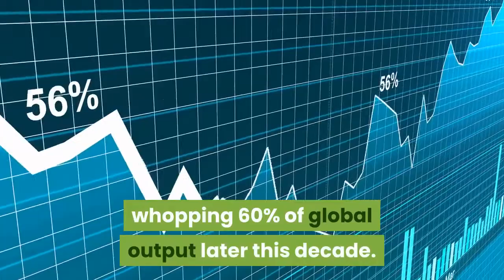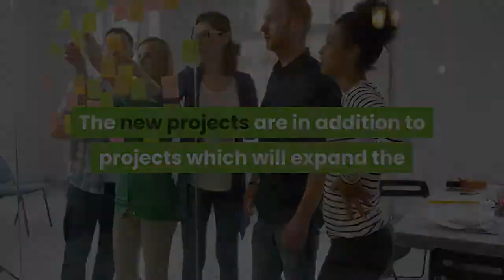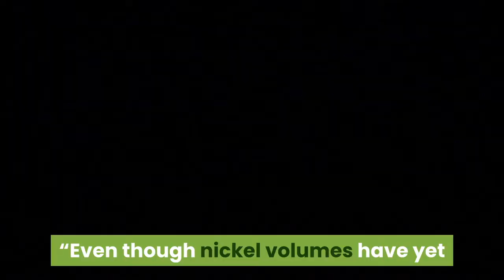Indonesia On Track To Dominate The Supply Of Nickel To Make Batteries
Indonesia is on track to become the world’s nickel capital with new projects potentially lifting the country’s share of the important stainless steel and battery metal ingredient to a whopping 60% of global output later this decade. Much of the planned investment is linked to Chinese companies keen to cement their grip on stainless steel production and to meet fast growing demand for batteries which require a range of new-energy metals such as nickel, lithium, cobalt and copper. The pace of growth in the Indonesia nickel sector can best be measured by an investment bank forecast that the country could lift its share of worldwide nickel production from 28% to 60% inside the next eight years. Macquarie, an Australian-based bank, described the plans for Indonesia nickel as a flood with a series of “mega” projects under construction, announced, or in the planning stage. The latest proposed development, from PT Huayou Nickel Cobalt (Indonesia), is for a project at Weda Bay in the Halmahera district of North Maluku which plans to invest $2.08 billion on a project producing 120,000 tons of nickel a year, plus 15,000 tons of cobalt. Macquarie described the project, which involves a number of Chinese companies, as both massive and incredibly cheap in terms of capital outlay.“Our database of Indonesia high-pressure, acid-leach (nickel) projects for batteries now contains eight announced projects with a combined capacity of almost 450,000 tons a year of nickel and 50,000 tons of cobalt,” Macquarie said. The new projects are in addition to projects which will expand the production of a another material rich in nickel called nickel pig iron.“By 2028, we are projecting Indonesian (nickel) production to exceed total 2020 world production of 2.5 million tons and for Indonesia production to rise from 28% of world production to almost 60%,” Macquarie said. Big Win For the Indonesian GovernmentFor the Indonesia Government the rising tide of processed and partly processed nickel is a significant victory which has resulted from forcing mining companies to stop exporting raw ore ore and invest in value-added processing. The first crackdown on ore exports in 2014 was relaxed in 2017 and reintroduced last year in a process which has worked by forcing investment which has dramatically expanded the value of Indonesia’s nickel exports.“Even though nickel volumes have yet to surpass the highest levels of 2013, export revenues are now more than triple those of 2013 due to the move in exports up the value chain,” Macquarie said. The bank said the pace at which new capacity is being built is “staggering”. Its latest analysis points to installed capacity reaching 1.788 million tons of nickel a year by the end of this year compared with total production last year of 600,000 tons of metal. But the Indonesian nickel rush could be just what the world needs as governments encourage the shift to electric vehicles with their nickel-heavy batteries.